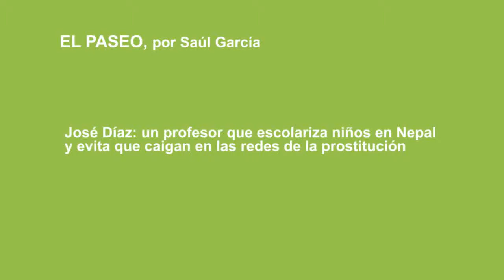José Díaz: un profesor que escolariza niños en Nepal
José María Díaz Pérez (Las Palmas de Gran Canaria, 1966) nació en el barrio de Zárate, estudió en los salesianos y con 18 años y unos ahorros de un verano trabajando en la autopista del Sur se fue a Londres a pasar un mes. Volvió siete años después con un título de Traductor e Intérprete y comenzó a trabajar como profesor. Como quería descubrir algo más de lo que le ofrecía Occidente, comenzó a viajar a Asia (India, Indonesia, SriLanka) donde la realidad era más cruda pero se sentía más a gusto. En el año 2000, a través de una ONG británica, se va a Nepal para formar a profesores durante dos años, y allí, caminando por las montañas de aldea en aldea, descubrió que muchos niños y niñas tenían una infancia dramática: no iban al colegio, trabajaban picando piedras o les vendían para circos y prostíbulos.

Así que a su vuelta a Las Palmas decide montar una ONG, EducaNepal y dos años después vuelve allí para quedarse. Su trabajo comenzó en una aldea de 250 chabolas con 27 niños en escolarizados de un total de 180. A los tres años ya iban a la escuela 170 niños. Hoy, diez años después, EducaNepal trabaja en 35 poblados con 4.800 niños escolarizados, ha construido quince escuelas, gestiona dos casas de acogida con 23 niñas sin familia y un refugio donde se las forma como costureras. En España tiene grupos de apoyo en Lanzarote, Las Palmas, Tenerife y Zaragoza. "Soy muy afortunado, soñaba cosas que al final se han cumplido porque mi entusiasmo se contagió", dice.

Nepal es un país casi sin Estado. No hay infraestructuras, no hay nuevas tecnologías, ni viejas, hay mucha corrupción, gran parte del país vive como en la Edad Media, hay discriminación por castas, no tiene industria, su desarrollo depende en un ochenta por ciento de las ayudas exteriores y el resto de la artesanía y el turismo de escalada. Dice José que su potencial es el agua, la posibilidad de construir plantas hidroeléctricas, a pesar de que hoy en día no hay ni electricidad en muchas aldeas. "La realidad que se vive es muy precaria", asegura. En unas aldeas donde la mayoría de las persona son analfabetas, no es difícil vender a una hija por 20 euros y pasar la frontera a India con siete más pagando otros 50 a la Policía.

Uno de los objetivos principales de EducaNepal es prevenir el tráfico de niñas. Primero las escolarizan y así las hacen un seguimiento. También representan por las aldeas una obra de teatro donde tratan ese problema y cuentan casos reales de niñas secuestradas: "La gente se queda impactada". Otra delas líneas de trabajo es la de crear cooperativas de mujeres, que ayudan a trabajar la igualdad, porque la mujer está muy discriminada, "es un burrito de carga". De esta forma, las mujeres comienzan a manejar dinero, mejora la consideración de sus maridos hacia ellas y toman sus propias decisiones.

Dice José Díaz que gran parte de la espiritualidad que hay en Nepal no se dirige hacia los demás, sino hacia los dioses para que a uno mismo le vaya bien. Señala que el sistema de castas es muy egoísta pero no se critica y que hay casos dramáticos de mujeres asesinadas o quemadas vivas por no tener la dote para casarse, aunque también resalta que empieza a haber cambios. No obstante, José aprendió allí la experiencia de vivir de la tierra y la receta de su felicidad: vivir serenamente, sin ansiedad, sin grandes expectativas. Esa forma de ver la vida la intenta trasladar a los centros escolares, cuando vuelve a Canarias, donde siempre advierte de la necesidad de reflexionar sobre nuestro modelo de vida "porque yo he visto más felicidad en niños que comen pasta de millo día y noche que la que he visto aquí".

Para contactar con Educanepal, participar como voluntario, apadrinar un niño, hacer una donación o hacerse socio